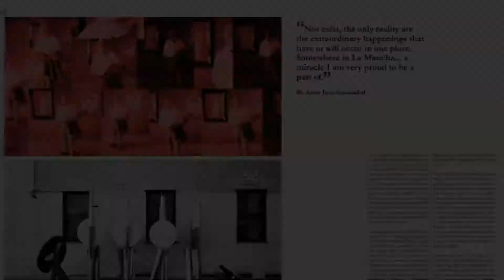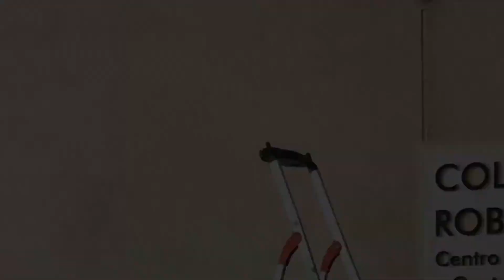Inside the World of Collector Roberto Polo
La revista norteamericana Metropolitan Magazine nos acerca al mundo del coleccionista Roberto Polo con imágenes de su presentación a la prensa y un artículo que recoge las opiniones de algunos de los artistas presentes en CORPO, Colección Roberto Polo. Centro de Arte Moderno y Contemporáneo de Castilla-La Mancha. Toledo.